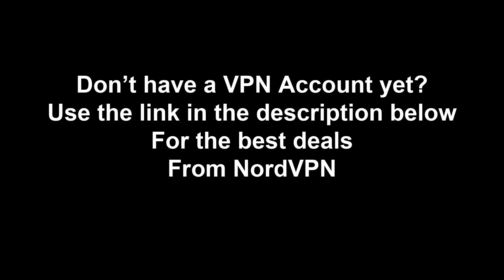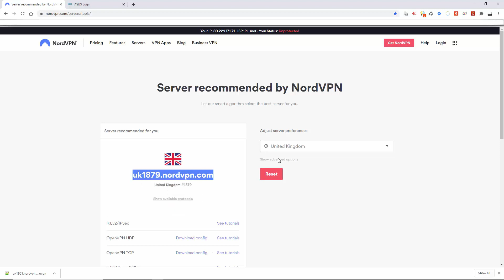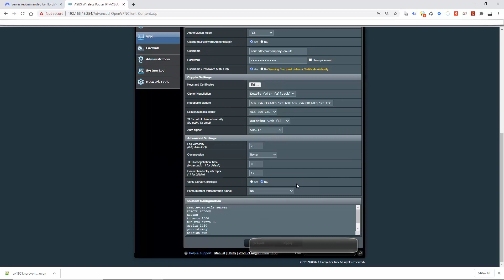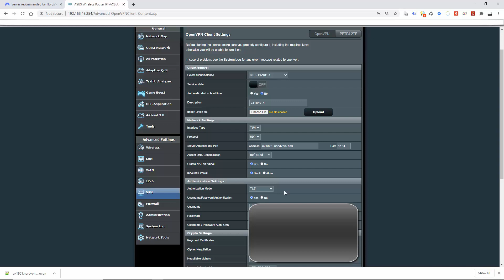Change NordVPN server in Asus Merlion Firmware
Just a simple how to guide, demonstrating how to change NordVPN Server details in a Router running Asus Merlin Firmware.